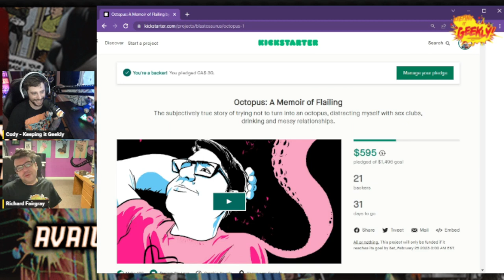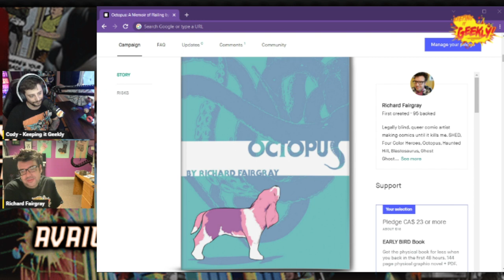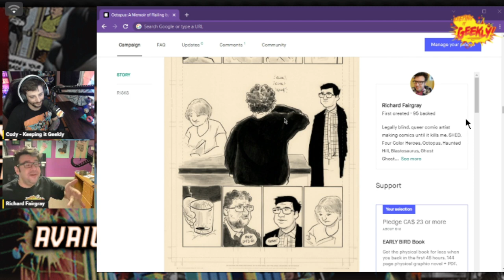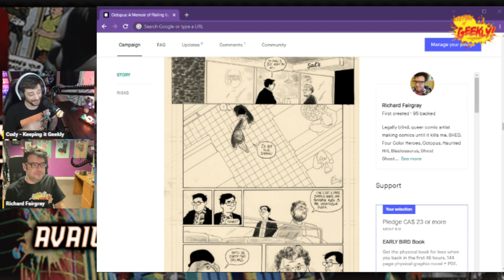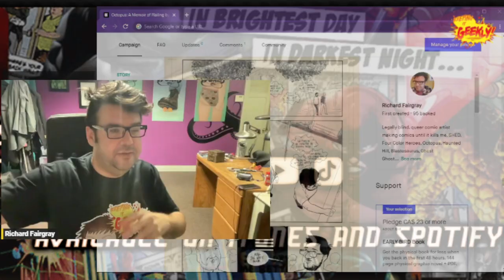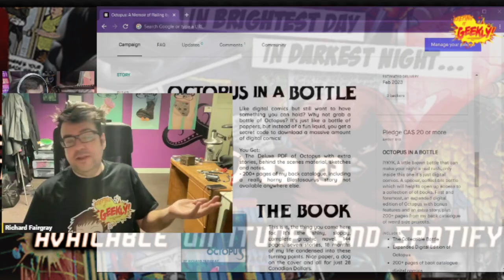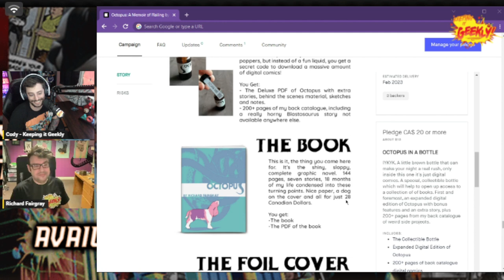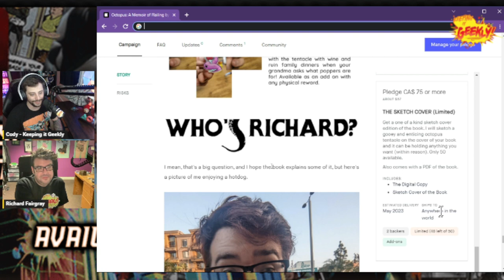Indie Creator Interview #270 w/ Richard Fairgray | Octopus - A Memoir of Flailing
Today we have the opportunity to sit down with Richard Fairgray to break down Octopus - A Memoir of Flailing + their experience creating indiecomics! Be sure to check the links below to stay in touch with their future works!

"It's a memoir of an 18-month period of Richard's life, focused on 7 key turning points. It's told out of order, making it feel like you're just swimming in the story, swirling like an octopus. It covers my divorce, moving to Hollywood, breaking up with an abusive man, breaking up with a toxic friend, a suicide attempt after karaoke with Tom Taylor, lots of sex clubs, and drinking."